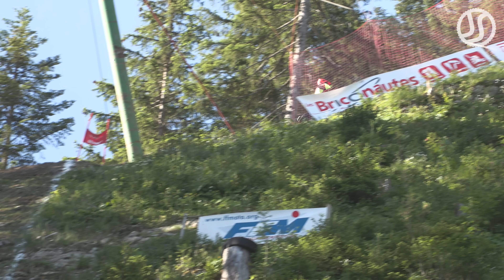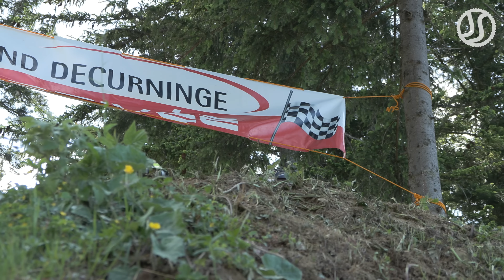Impossible Climb Bernex 2022 | Hill Climb Modified Bikes by Jaume Soler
200 meters long track, one jump, two corners, steep climb and 100 meters of accumualted height form the 1st round of French Montée Impossible Championship at Bernex, Auvergne Rhône Alpes. The rider who do more meters at less time wins the race with crazy monster bikes with stock road and superbike engines and spiked wheels!

1. Julien Perrin (Suzuki 1000 #22) 200m - 22''06
2. Julien Saporiti (KTM 1190 #9) 200m - 22''44
3. Sylvain Gehin (Ducati 1098 #36) 200m - 22''74
4. Vincent Mougenot (Suzuki 1000 # 101) 200m - 24''48
5. Jonathan Dekerle (APPC GSXR # 105) 200m - 24''52
Women: Laura Pascolini (KTM 990 # 110) 170,65m

Dirt Bikes Fails, Crash & Show!